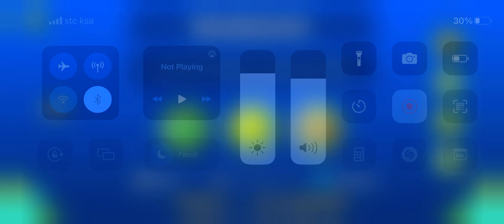bloodbath with noclip